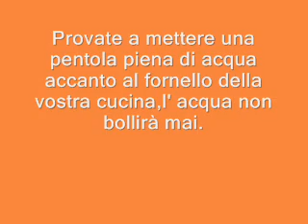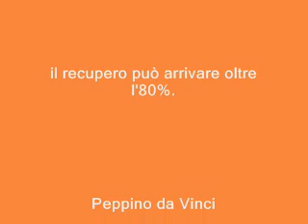pippifire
Il PIPPIFIRE!..SISTEMA A 4 CAMERE EPR RECUPERO CALORE